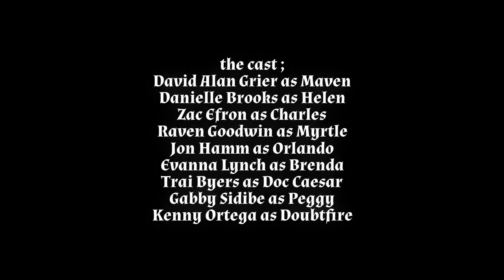diary of a mad black woman 2001 Danielle Brooks